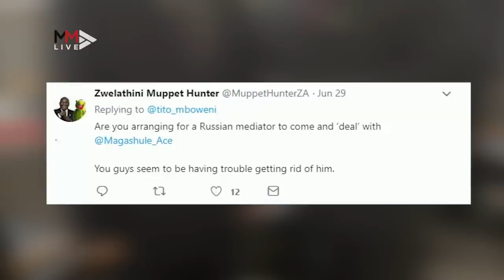From recipes to loose shoe laces: Tito Mboweni and Vladimir Putin Twitter post takes a wrong turn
Finance minster Tito Mboweni's picture with Russian president Vladimir Putin is trending for reasons that have little to do with the G20 Summit.